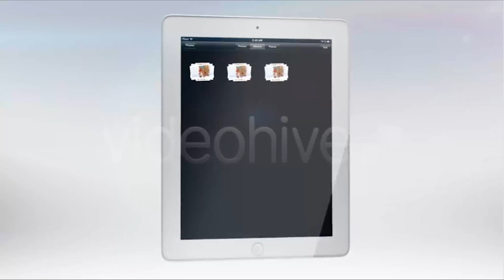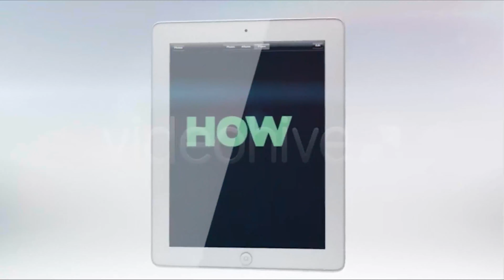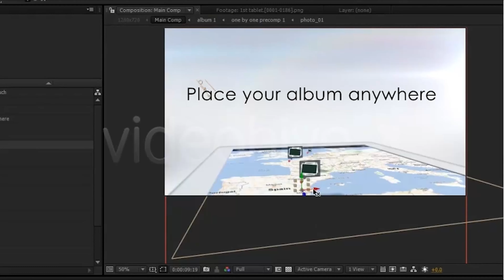Photo Places | After Effects Project Files - Videohive template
Use on any Special Events 100% costumizable CS4 or above No plugin required Video tutorial Music My Other Projects: Photo Show Room Diablogo Promote Projection Wedding Invitation Stopmotion Handwriting Instant Photos

 Last Update 24 July 12 Created 24 July 12 After Effects Version CS4, CS5, CS5.5, CS6, CC, CC 2014 Files Included After Effects Project Files Resolution 1920x1080 File Size 129mb Tags after effects template, baby, birthday, christmas, envato, family, holiday, ipad, photos, vacation, valentines, video template, videohive, wedding